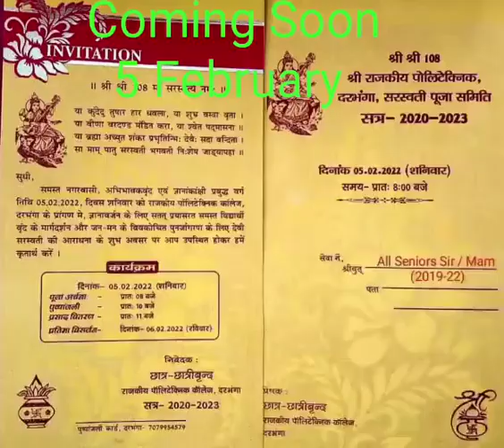GP Darbhanga 🙏Saraswati Puja in 2021🙏